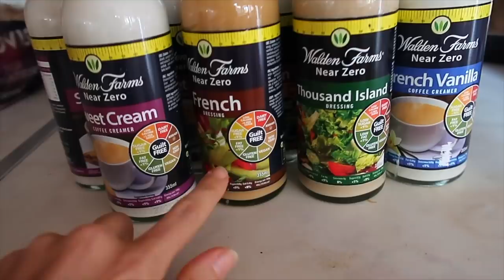A COSY WEEKEND!! starting renovations + Zara, The Range & Homesense haul VLOG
Angels!! I am so excited for CHRISTMAS!! Today's vlog we made our first HOLE in our first house to renovations can start!! I also have a Zara try on haul & I went Christmas decoration shopping with a big haul from The Range & Homesense! Enjoy my honeys, I love you xxxx

Depop: @imogenation_

weekly vlog weekend vlog